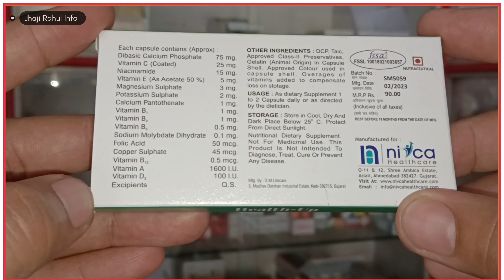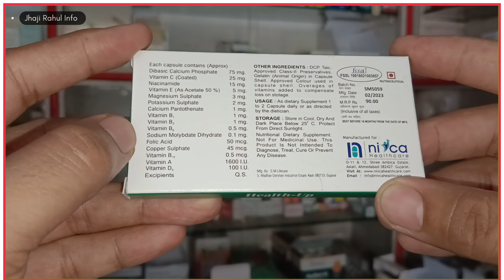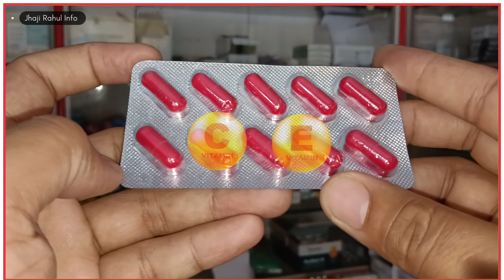health up capsule | health up capsule review | weakness dur karne ke upay | takat or kamjori ki dawa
health up capsule ke fayde or nuksan,
health up capsule review,
health up capsule side effects,
health up capsule ke fayde,
health up capsule khane se kya hota hai,
health up capsule benefits,
kamjori thakan dur karne ka upay,
kamjori dur karne ki dava,
health up capsule uses in hindi,
health up capsule letest video 2024,
kamjori ki dawa,
kamjori dur karne ke upay,
sarir me kamjori ko dur karne ke upay,
takat badhane ki dawa,
takat ki dawa,

कमजोरी थकान दूर करने का उपाय,
कमजोरी थकान कैसे दूर करें,
ताकत बढ़ाने की दवा,
वजन बढ़ाने की दवा,
वजन बढ़ाने का उपाय,
ताकत बढ़ाने का उपाय,
शक्ति बढ़ाने की दवा,
कमजोरी दूर करने की दवा,
कमजोरी दूर करने का उपाय,
तेजी से वजन बढ़ाने की दवा,
कमजोरी कैसे दूर करें,
हेल्थ अप कैप्सूल के फायदे,
हेल्थ अप कैप्सूल कैसे खाएं,
हेल्थ अप कैप्सूल खाने का सही तरीका,
हेल्थ अप कैप्सूल के फायदे और नुकसान,